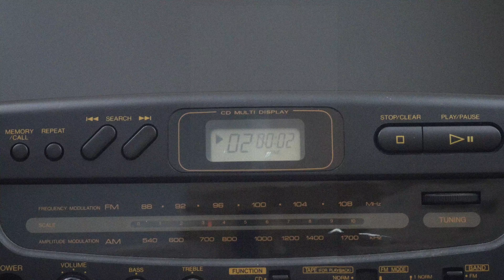Student Film - "The Woods and the Void"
/kənʲsʲɪrvˈant/

The purpose of Studio Konservant is to preserve films and video projects from a variety of sources in order to show progress in the world of visual art.

All assets used are legally licensed.